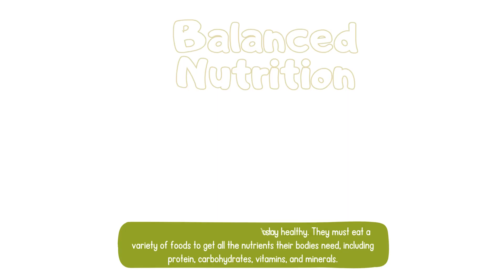The Omnivore s Dilemma Exploring Animals That Eat Everything For Kids